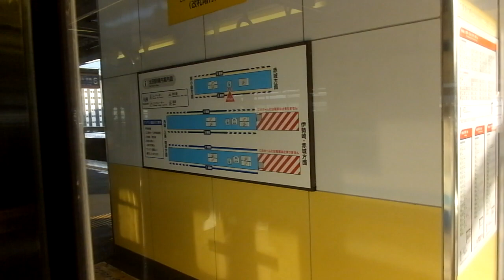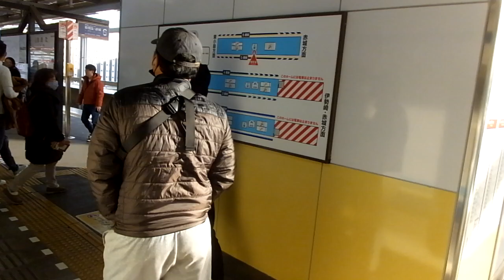東武8000系・東武8000型 側面展望 新桐生→太田（桐生線） 8579編成